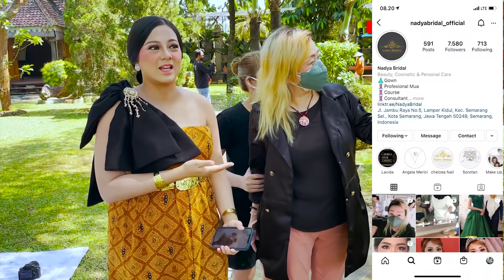PERSIAPAN 100% GAGAL TOTAL !!! NINGGALIN KIANO KE SEMARANG DEMI INI !!!